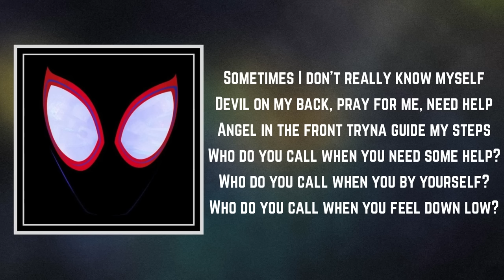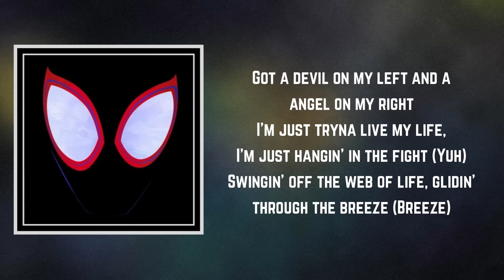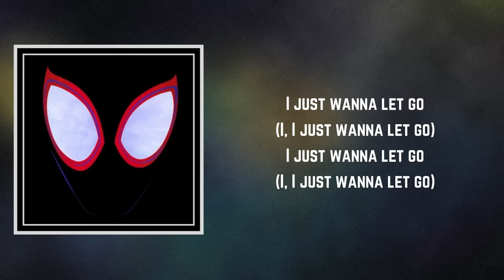Beau Young Prince - Let go (Lyrics)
Let go by Beau Young Prince
Album: Spider-Man: Into the Spider-Verse (Original Motion Picture Soundtrack)

Let go Lyrics:

Sometimes I don't really know myself
Devil on my back, pray for me, need help
Angel in the front tryna guide my steps
Who do you call when you need some help?
Who do you call when you by yourself?
Who do you call when you feel down low?
I just wanna scream, I just wanna explode
I, I just wanna let go
I just wanna let go, (I, yeah)
I just wanna let go (I, yeah, yeah)
I just wanna let go (I, I just wanna let go)

Got a devil on my left and a angel on my right
I'm just tryna live my life, I'm just hangin' in the fight (Yuh)
Swingin' off the web of life, glidin' through the breeze (Breeze)
My uncle always told me that it never would be easy (Nah)
Now I'm lookin' to the sky hoping that he rest in peace
Violence in the streets, I just wanna calm the beast
All these problems I'm just fightin' with myself and enemies
Looking for my peace while I'm (Looking for my peace while I'm)

I just wanna swing and fly away (Fly away)
I just wanna see a better day (Better day)
I just wanna soar and never drown (Never drown)
I'm looking for my happiness now (Now)
I just wanna see a better day (A better day)
I just wanna soar and never drown (Drown)
I'm looking for my happiness now, yeah

Angel in the front tryna guide my steps (My steps)
Who do you call when you need some help? (Some help)
Who do you call when you by yourself? (Yourself)
Who do you call when you feel down low? (Down low)
I just wanna scream, I just wanna explode (Explode)
I, I just wanna let go (Let go)